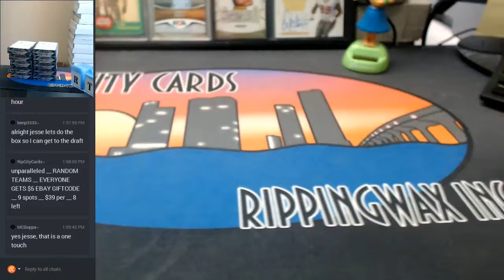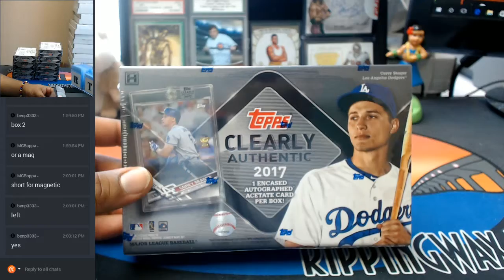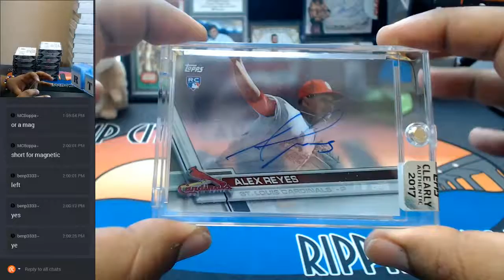2017 Clearly Authentic Baseball 1 Box Personal #1 08202017